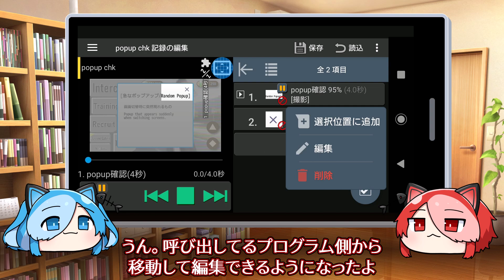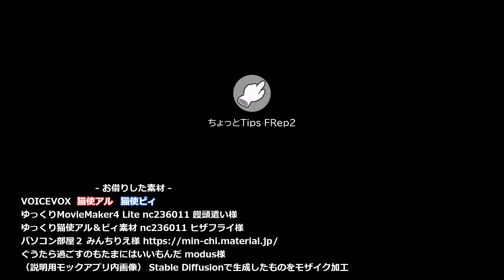#11 ちょっとTips FRep2 ～関数で使い回そう～ / When to use procedures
00:00:38 本編
00:01:28 関数の使い処
00:01:59 関数設定の補足